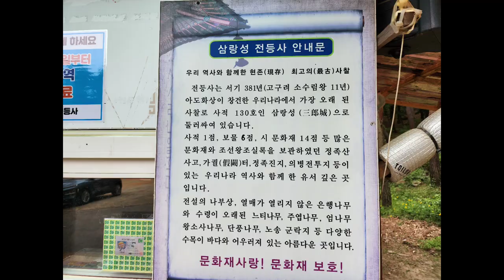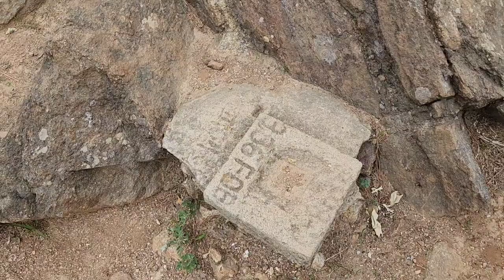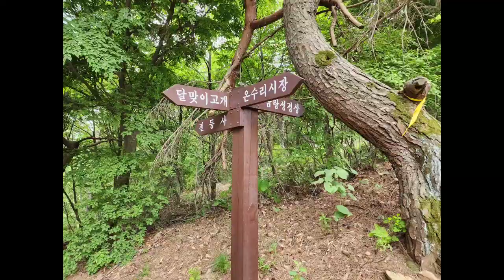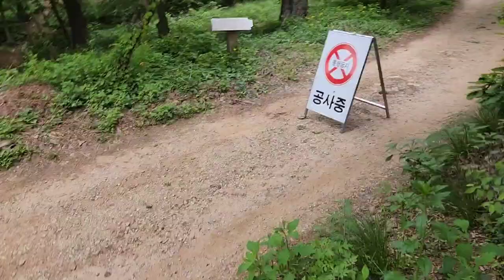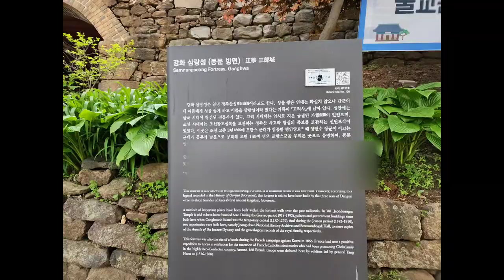[한국의 명산]강화 정족산 삼랑성 등산코스와 전등사 구경,Tour of Korea temple and mountain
오늘은 강화 길상면 온수리에 있는 정족산을 찾았다
정족산에는 정족산성인 삼랑성과 전등사가 있다
삼랑성은 단군의 세아들이 이곳에 성을 쌓고 살았던 곳이며 전등사는 고구려 소수림왕때 다도화상이 세운 사찰로서 우리나라에서 가장 오래된 사찰이다

삼랑성은 3km정도의 성벽이 이어지고 네개의 성문이 있다
이에는 동문을 중심으로 남문,서문,북문이 그것이다